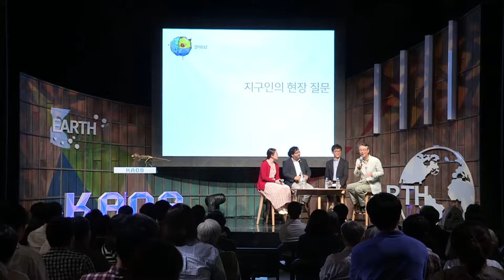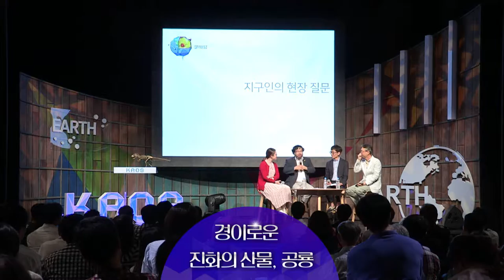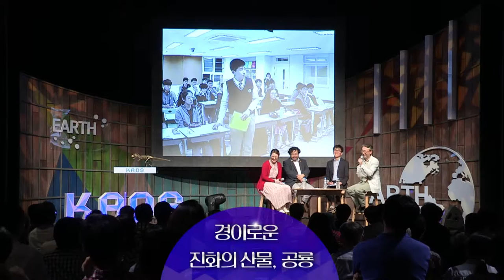[강연] 경이로운 진화의 산물, 공룡! (5) 패널토의 | 2016 가을 카오스 강연 '지구인도 모르는 지구' 3강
중생대를 지배했던 공룡은 어떻게 출현하였고
이들의 특징은 무엇인지,
새로운 공룡을 발굴하기 위해 몽골 고비사막에서의 진행되고 있는 공룡탐사의 현장과 그 결과,
그리고 실제 공룡은 멸종하지 않고 어떻게 새(조류)로 살아남았는지에 대한 내용을 강연한다.

■ 강연자 : 이융남 (서울대 지구환경과학부 교수)
■ 패  널 : 이정모(서울시립과학관 관장). 윤신영(동아사이언스 편집장)
■ 사회자 : 이은영